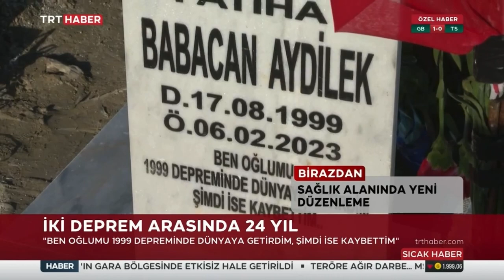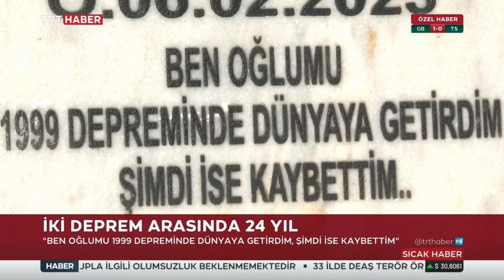BİR DEPREMDE DOĞDU, BİR DEPREMDE ÖLDÜ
Hatay'daki Narlıca Mezarlığı'da bir mezar taşı...
Üzerinde iki büyük depremin tarihi var.
Burada yatan ve çevresindeki herkesin "Babacan" dediği Hasan Aydilek, 17 Ağustos 1999 tarihindeki Marmara depreminde doğdu, asrın felaketinde hayatını kaybetti.
Aydilek'in iki deprem arasındaki ömrü 24 yıl sürdü.